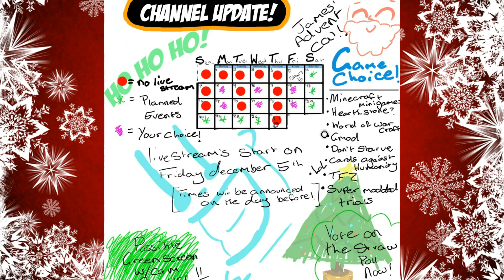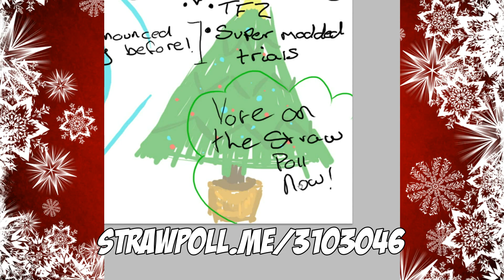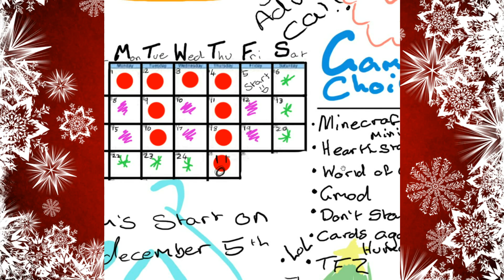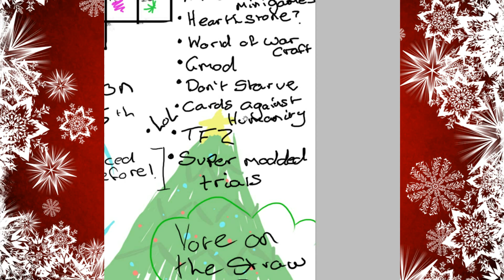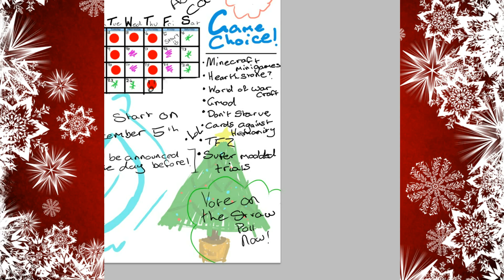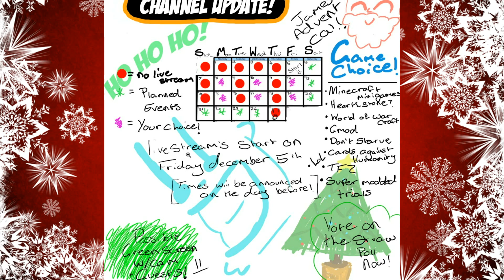Christmas Livestream Announcement! - Channel Update #3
Schedule:
December 5th = Minecraft
December 6th= LoL W/ Madmunster and Elliot!
December 8th= Your Choice!
 December 10th= Special Guest TheUnclePorkchop doing the Chubby Bunny Challenge and DON'T STARVE TOGETHER!
December 12th= Your Choice!
December 13th= TF2 night!
December 15th= Don't Starve LIVE!
 December 17th= Your Choice!
 December 19th= Your Choice!
 December 20th= TBC!
 December 21st= Special Guest - LargeKid!
 December 22nd= TBC
December 23rd=TBC
December 24th= FINAL! OllieWok Mince Pie Eating Challenge!

Stalk me!